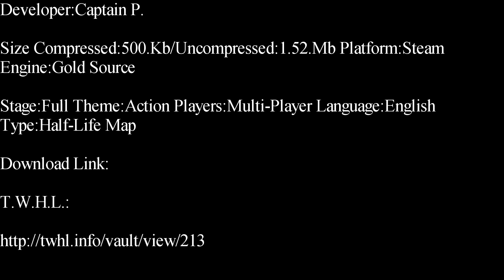Half-Life-Detention Deathmatch Map Showcase